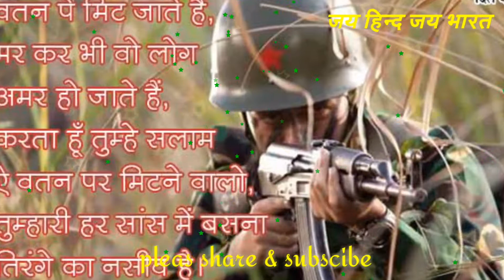Desh bhakti video song WhatsApp video song full HD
This video is education purpose and students knowledgeable thanks again